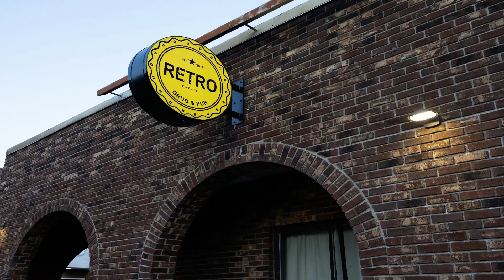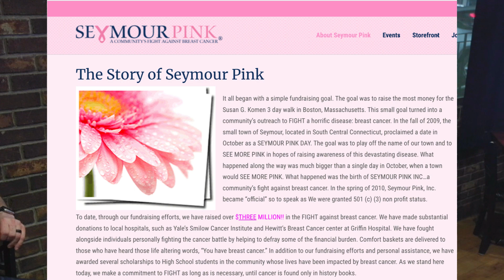Retro Grub & Pub, Derby, CT Pizza Review - New Haven Style Flavors, Down and Derby!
Retro Grub & Pub located in downtown Derby, CT is a great little hidden gem tucked in downtown Derby, CT.  Best way to describe the pizza at Retro is New Haven Style Pizza flavors and Bar pie crunch.  Super tasty sauce with a thin crust, Grande mozzarella and some amazing collaborations of toppings and flavors.  Outside of the fantastic pizza, they also offer many other pub style foods like shaved steak egg rolls, pastas, etc.  A full bar, catering menu and on-site party room are all part of the Retro experience.  The building has a ton of charm inside and out, boasting turn of the century brick work done by skilled masons!

The Pizza Gavones are constantly on the look out for the hidden gems of Pizza in CT.

Pizza Gavones go from Wooster Street in New Haven to a street in your town, reviewing great apizza, getting a little history, and having a little fun.

We also have a thriving Facebook group called All About New Haven Style A'pizza, now with more than 13,000 members.

pizza derby Connecticut, pizza in derby Connecticut, pizza derby ct, best pizza in derby  ct, pizza places in derby, CT, pizza near derby, ct, pizza places in derby Connecticut

Check these guys out for an authentic Neapolitan pie on Instagram here

Find them on the web here - dimatteosrestaurant.com

pizza hamden Connecticut, pizza in hamden Connecticut, pizza hamden ct, best pizza in hamden ct,  pizza places in hamden, CT, pizza near hamden, ct,  pizza places in hamden connecticut